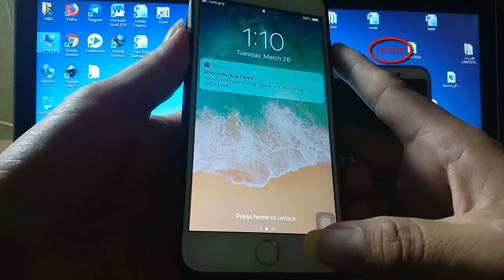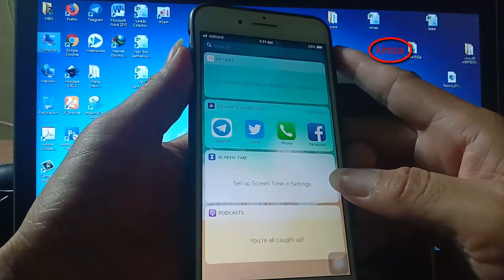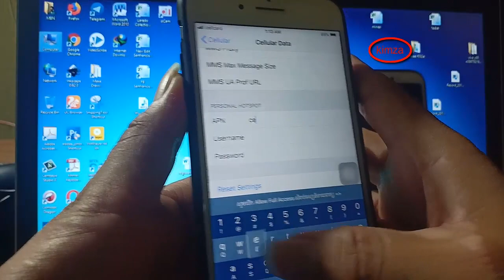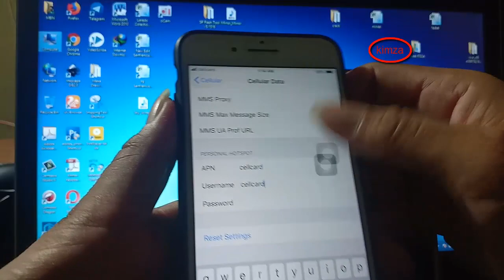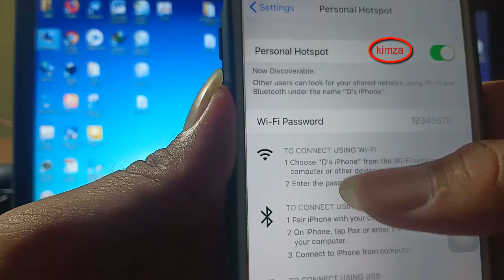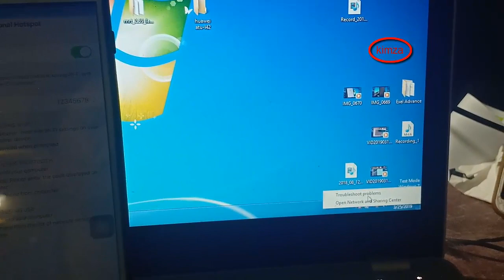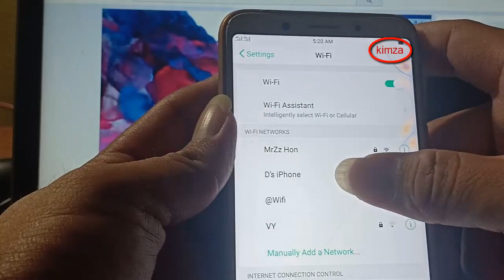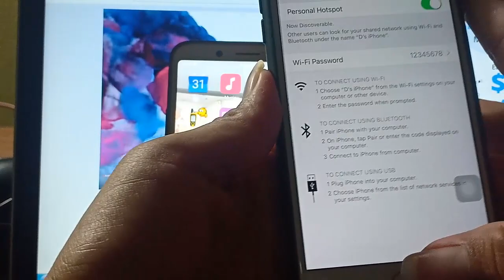How to share WIFI From Iphone to Laptop or Phone || How To Enable Persional Hotspot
How to share I WIFI From Iphone to Laptop or Phone, How To Enable Persional Hotspot